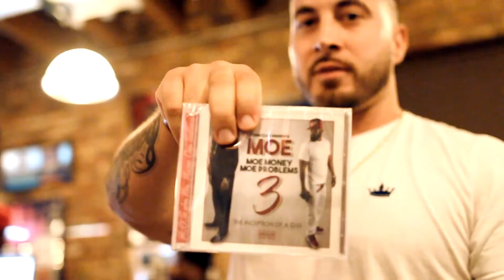Twista | DJ Infamous | CrackaLackTV Ep. 37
Welcome to Music Producer/Entrepreneur Cracka Lack vlog series CrackaLackTV. Episode 37 includes:

- We Workin Wednesdays part 3 DJ Infamous Edition
- Twista meet and greet

Tune in for the next Episode of the series CrackaLackTV.

Video edited by Cracka Lack. Video filmed by BNN Films.